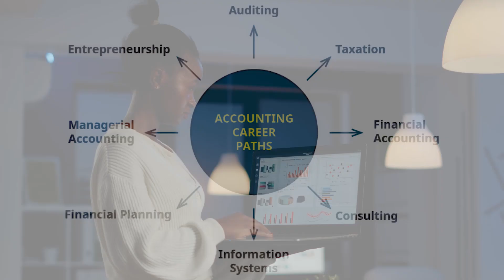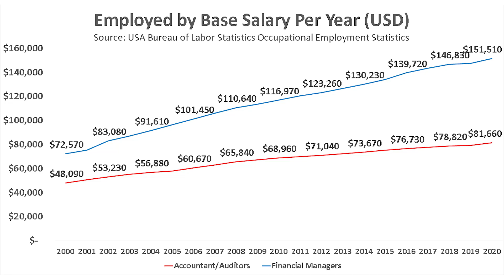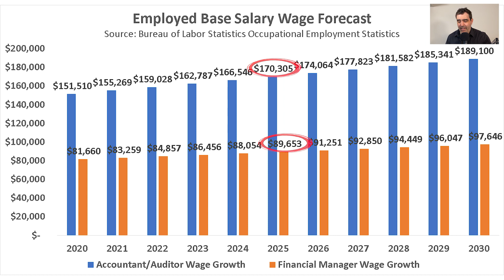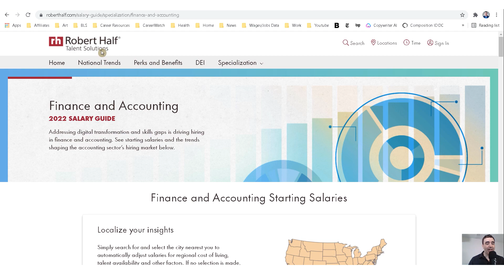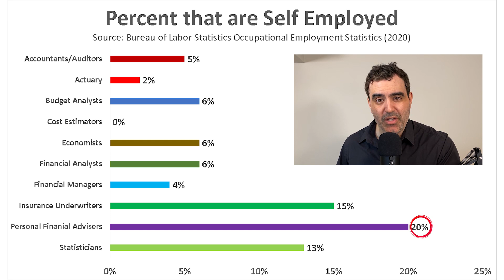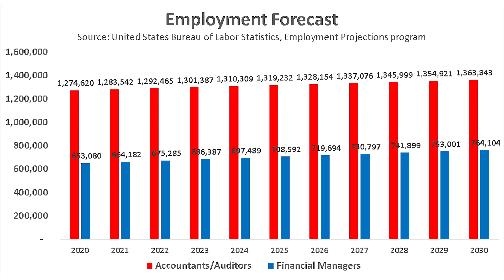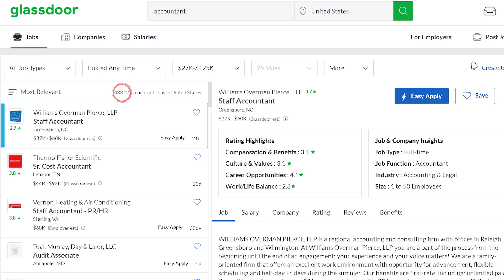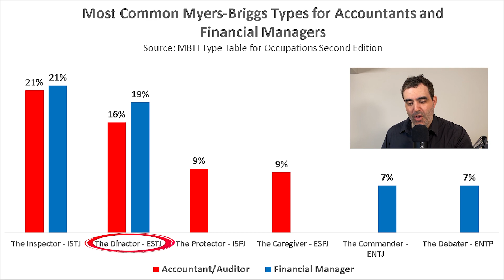Become an Accountant in 2021? Salary, Jobs, Education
Timecodes

0:00 - Intro
0:22 - What is an accountant?
1:14 - Accountant Education
1:41 - Accountant Salary
6:00 - Accountant Jobs Market
10:26 - Accountant Myers-Briggs
11:26 - Conclusion

//Discover Your Dream Career Course (Coming Janaury 1, 2022)

Become an accountant in 2021? Accountants are among the finance professionals who help businesses and people minimize the financial risks that they may encounter along the way. Their tasks involve debits, credits, assets, liabilities, and taxes, among others. They help with creating a system of checks and balances to improve the cash flow.

Let's see if being an accountant is right for you:

What is the average salary of an accountant?
What is the job market like for accountants? Would it be hard for you to get a job?
What will happen to accountants ten years from now?

🧑‍🚀 My blog and business are powered by Kajabi!